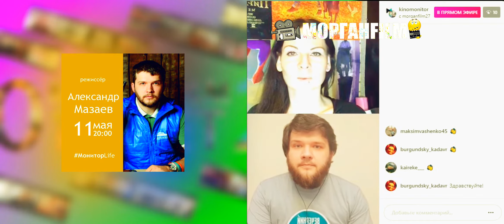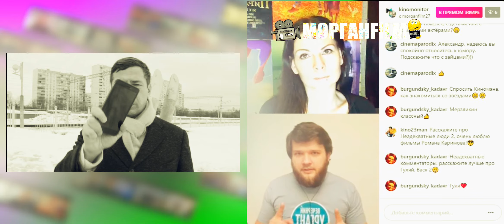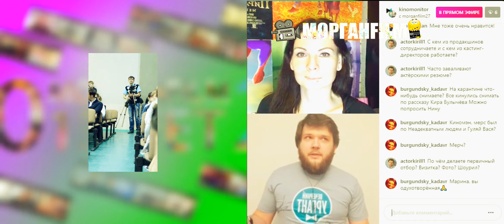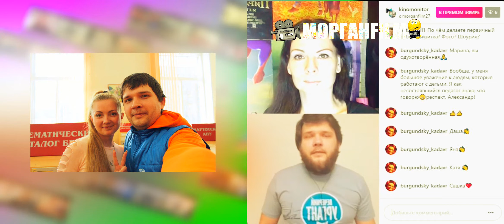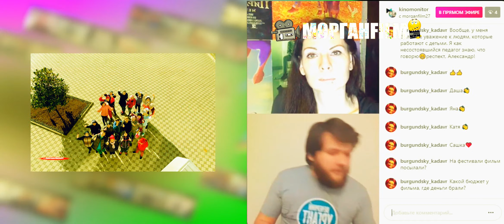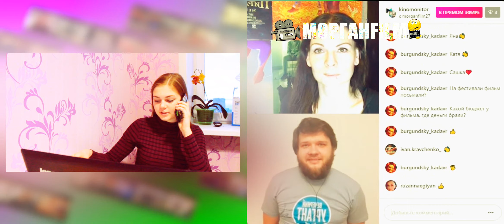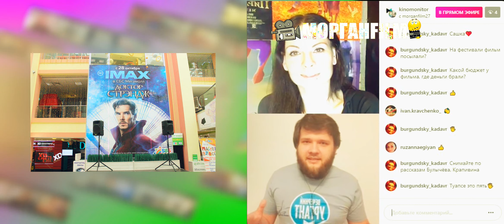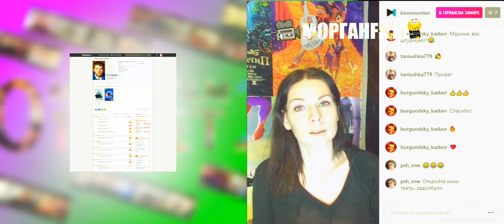МОНИТОРLIFE ГОСТЬ АКТЕР И РЕЖИССЕР АЛЕКСАНДР МАЗАЕВ ОРГАНИЗАТОР СЕТЬ КИНОТЕАТРОВ МОНИТОР